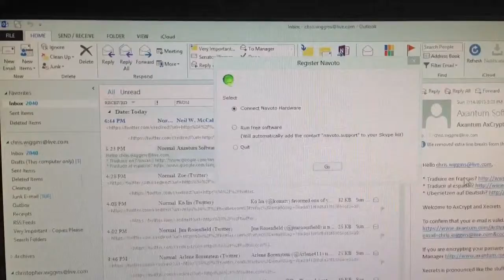For geek squad agent